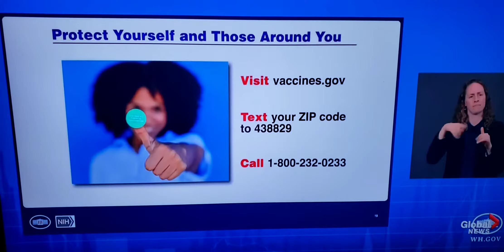It's All about control? reupload... that last one sounded edited..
he says back to you dr. Murphy

original video.